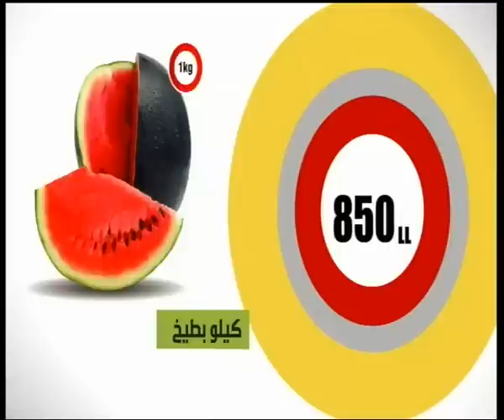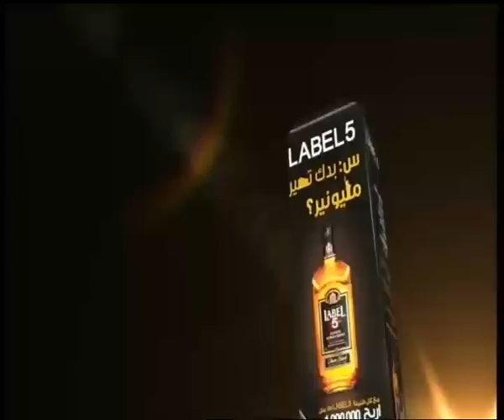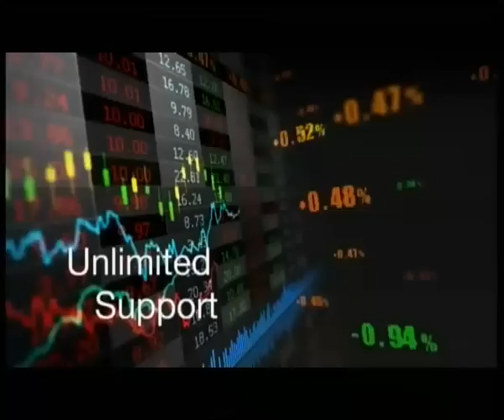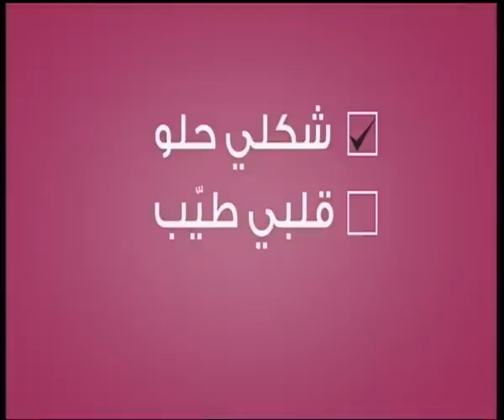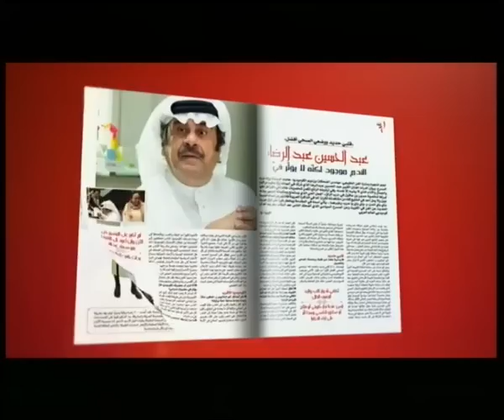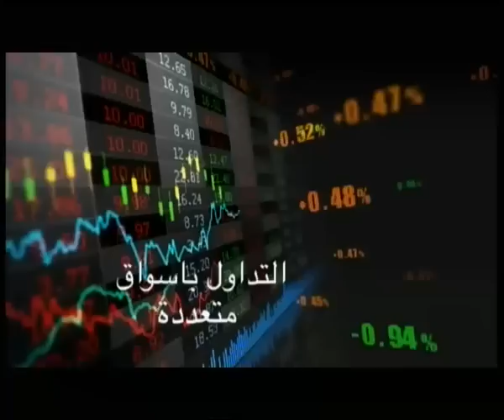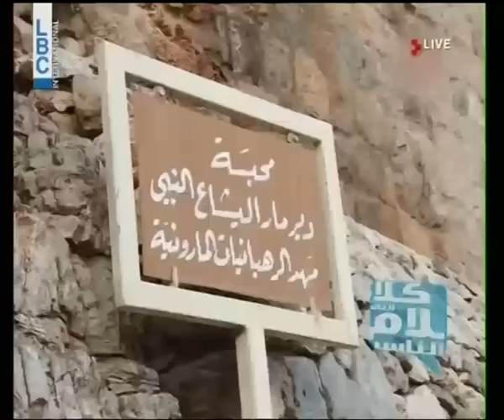Dr. Samir Geagea interview on Kalam Ennas with Marcel Ghanem - Prime Time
Dr. Samir Geagea interview with Marcel Ghanem on Kalam Ennas discussing the negotiations and progress with the Free Patriotic Movement "Tayyar" party and MP Michel Aoun as well as other recent topics